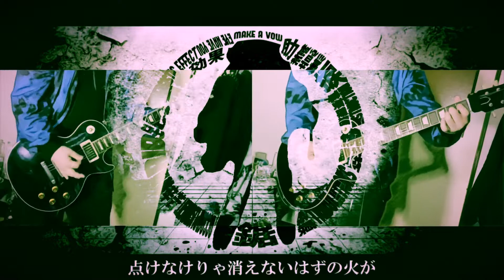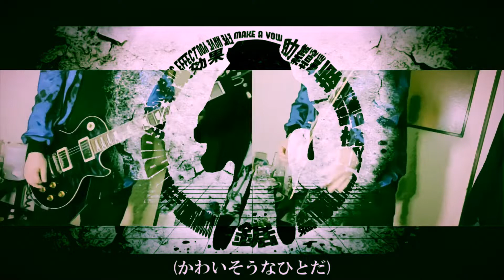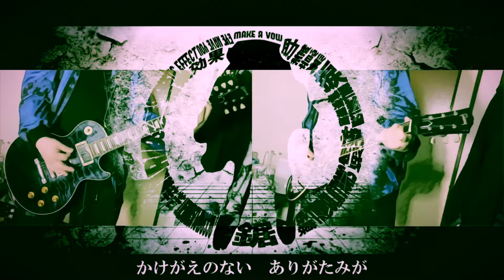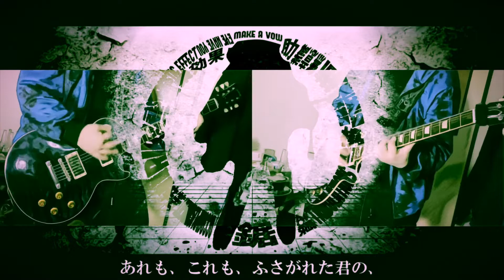スヂ - MARETU 弾いてみた【はやとが弾いた】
どうも、はやとです。
MARETU様の「スヂ」をギターで弾いてみました。